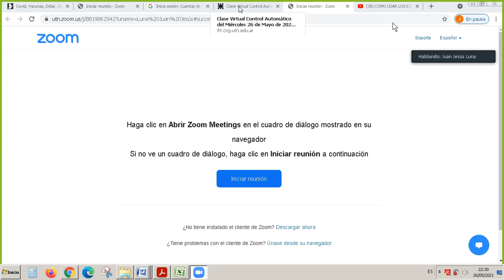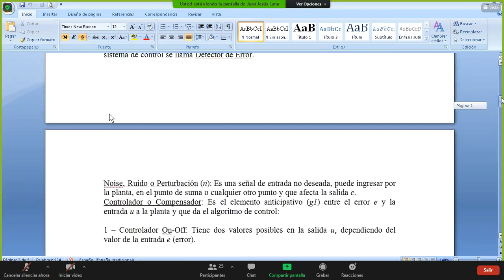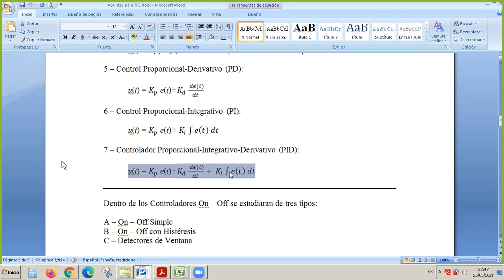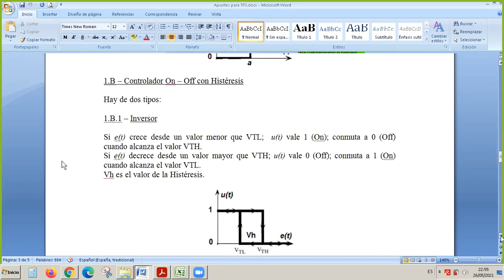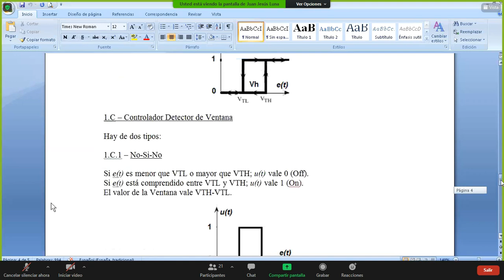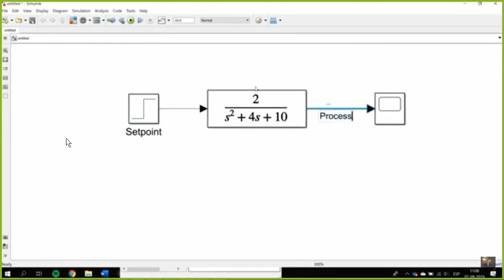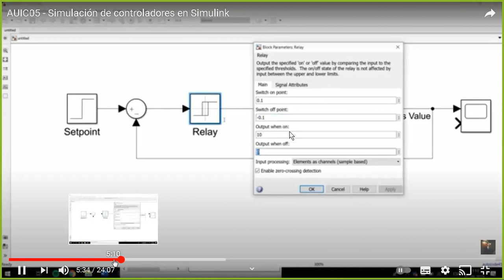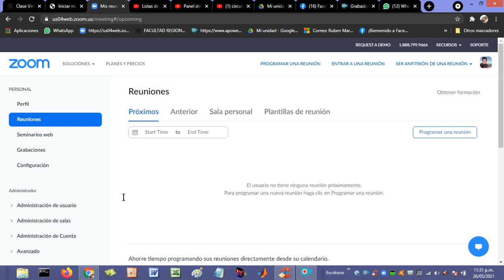CONTROL AUTOMATICO - 26/05/2021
4Q1 - UTN FRT